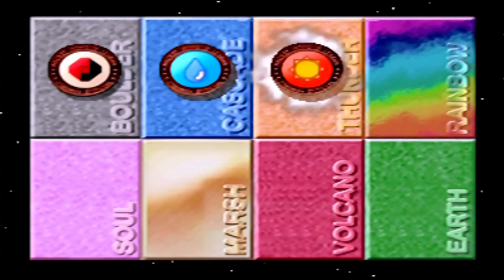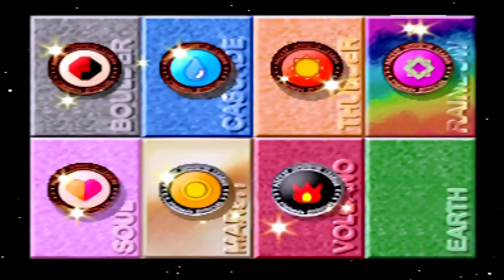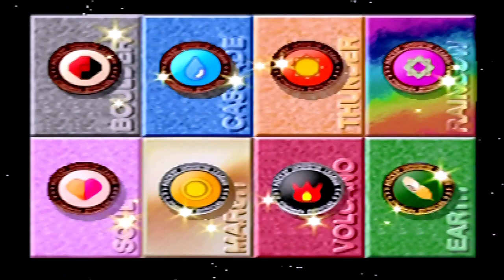Pokemon Stadium - Pika Cup 2/2 | PART 7 | ScykohPlays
The second half of the Pika Cup, aw ye!